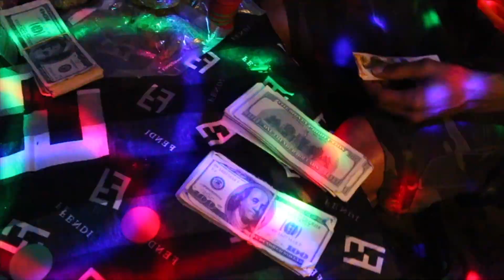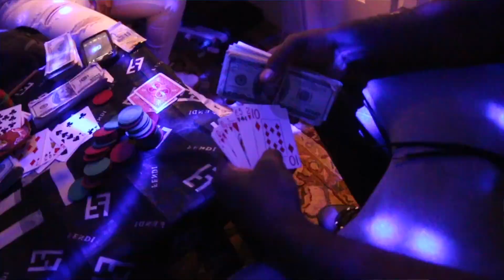DTH TurnUp- Martian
Ike TurnUp from Diamond Mobb drops very first single "Martian" produced by Fly Boi Beats Directed by @23 films